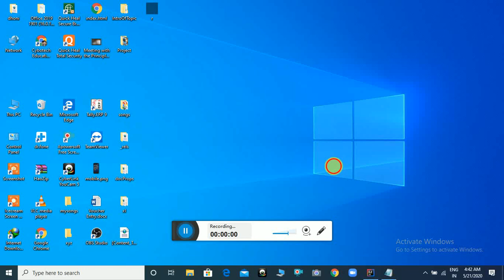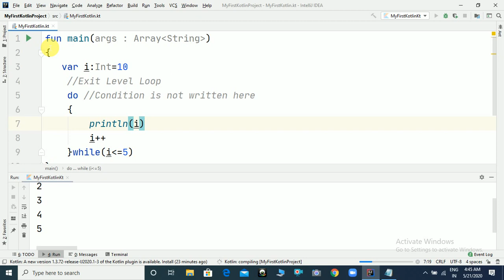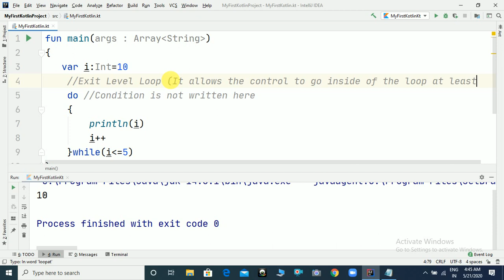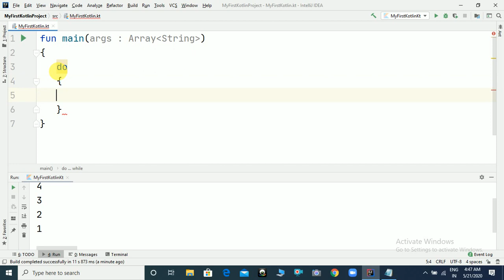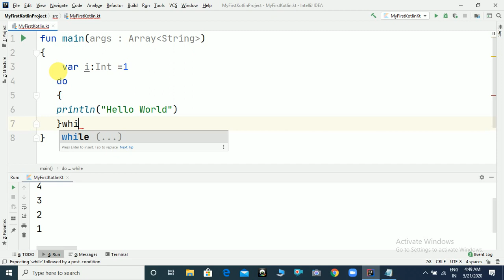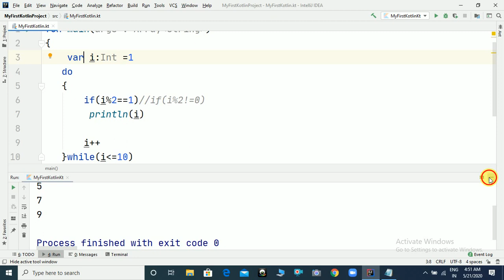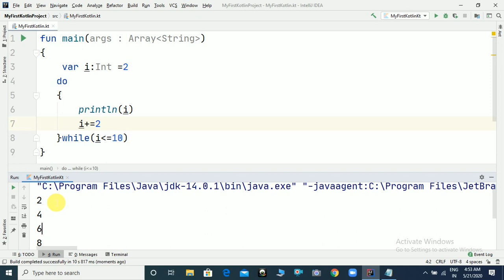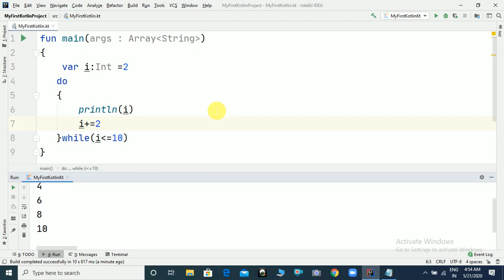Kotlin Tutorial In Hindi - Kotlin Do While Loop | Kotlin Tutorial For Beginners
Hi,
Here is the video to explain Kotlin Do While Loop as the part of the Kotlin Tutorial For Beginners or Kotlin Tutorial In Hindi with the Practical Approach from the YouTube Channel Cybotech Education Group. This video is also available at the URL/ web